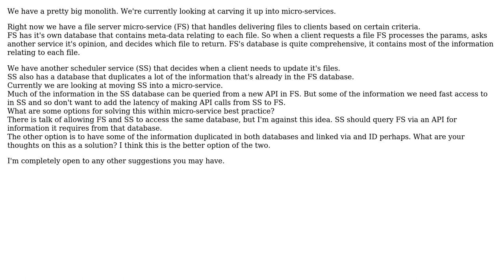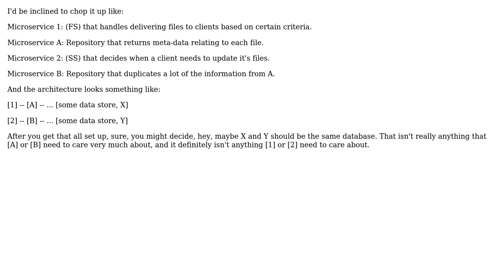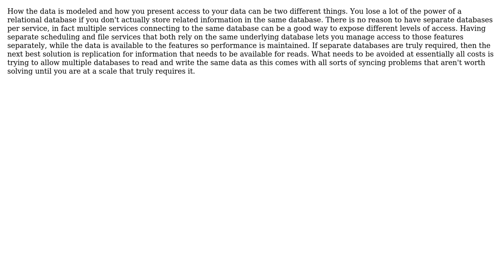How can I divide up a database between multiple micro-services in an acceptable way when I have...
Software Engineering: How can I divide up a database between multiple micro-services in an acceptable way when I have multiple constraints?

With thanks & praise to God, and with thanks to the many people who have made this project possible! | Content (except music & images) licensed under CC BY-SA | Music | Images & others | With thanks to user Ryathal user Roger user mal and the Stack Exchange Network Trademarks are property of their respective owners. You are responsible for your own actions.